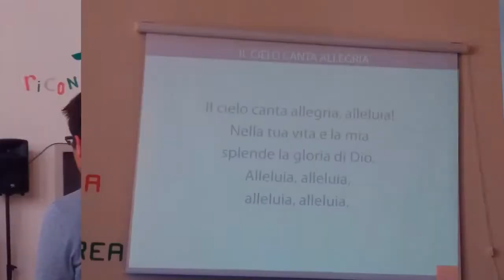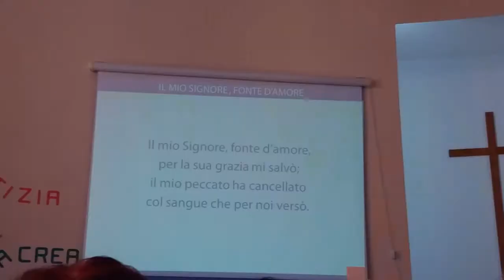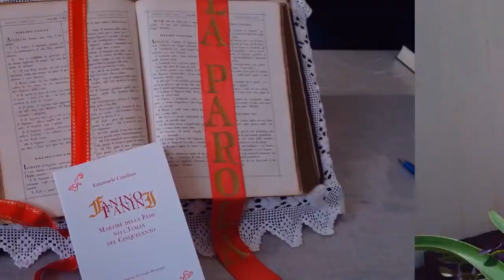Mottola - Chiesa Evangelica Battista - Culto circuitale giovani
Liturgia curata dai giovani e dalle giovani di Mottola e di Taranto con predicazione a cura del pastore in prova Francesco Marfè.